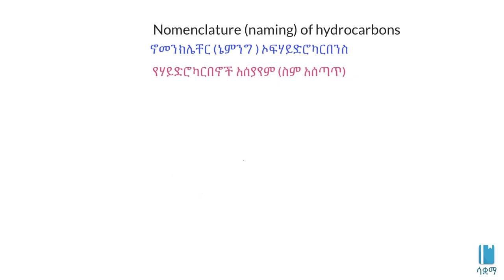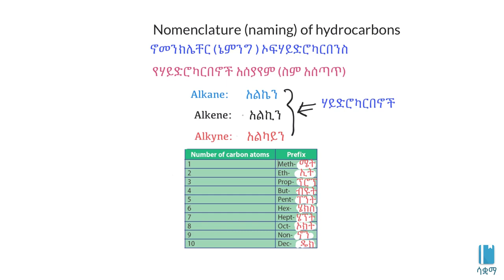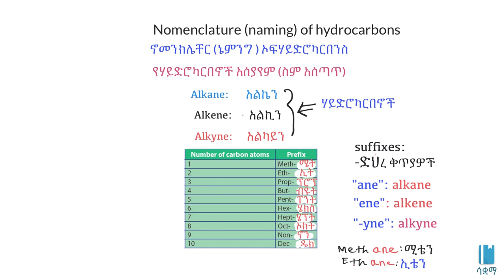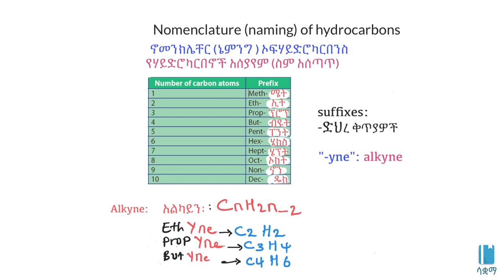Nomenclature of hydrocarbons | የሃይድሮካርበኖች አሰያየም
In this video, we learn about nomenclature of hydrocarbons. Nomenclature is giving a name to organic compounds based on IUPAC rule. This video is based on Unit 1 of Grade 8 of the Ethiopian curriculum. The academic videos published under Saquama (Education for Ethiopia) are in line with the Ethiopian curriculum.

በዚህ ቪዲዮ ስለ ሃይድሮካርበኖች አሰያየም እንማራለን። ኖመንክለቸር ማለት አለማቀፋዊ ህጎችን በመከተል ለኦርጋኒክ ውህዶች (ሃይድሮካርበኖች) ስም መስጥት ነው ። ይህ ቪድዮ የተሰራው በ8ኛ ክፍል ኬሚስትሪ ምዕራፍ 1 ላይ ተመስርቶ ነው። በሳቋማ (ኤጁኬሽን ፎር ኢትዮጵያ) ስር የተለቀቁ የቀለም ትምህርት ቪዲዮዎች ከኢትዮጵያ ስርዓተ ትምህርት ጋር የሚስማሙ ናቸው።